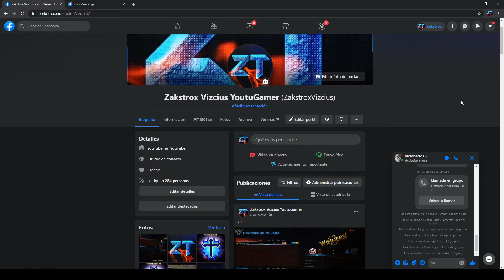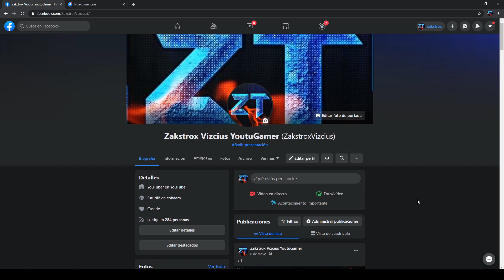COMO ABANDONAR UN GRUPO DE FACEBOOK MESSENGER 2020 FÁCIL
ABANDONAR UN GRUPO DE FACEBOOK
MI SERVIDOR DE DISCORD (avisar cuando expire)